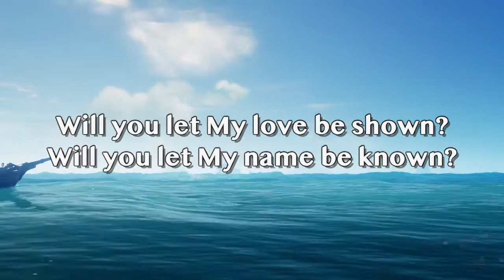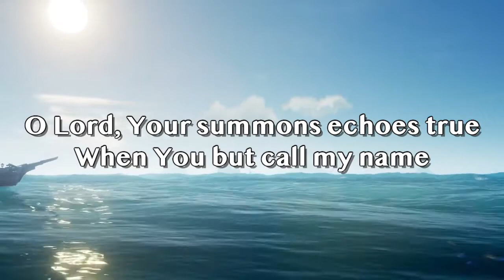Will You Come and Follow Me? (The Summons)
“Will You Come and Follow Me? (The Summons),” #726 in the Glory to God Hymnal

Words: John L. Bell and Graham Maule (1987); tune: KELVINGROVE, Scottish melody arr. John L. Bell (1987); arr. Becky Messer (2021)

Recorded for United Japanese Christian Church ♡ (but feel free to use this for whatever and whenever you like, of course!) :)

If I but call your name?
Will you go where you don’t know
And never be the same?
Will you let My love be shown?
Will you let My name be known?
Will you let My life be grown in you
And you in Me?

Will you leave yourself behind
Will you care for cruel and kind
Will you risk the hostile stare
Should your life attract or scare?
Will you let Me answer prayer in you

O Lord, Your summons echoes true
When You but call my name
Let me turn and follow You
In Your company I’ll go
Where Your love and footsteps show
Thus I’ll move and live and grow in You